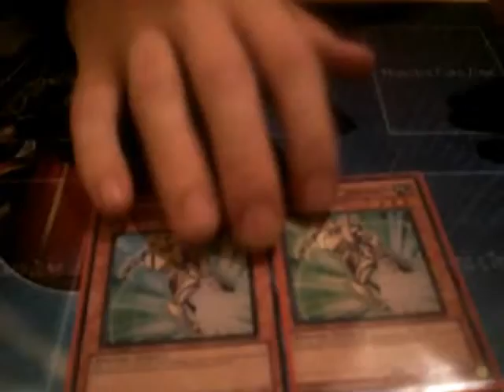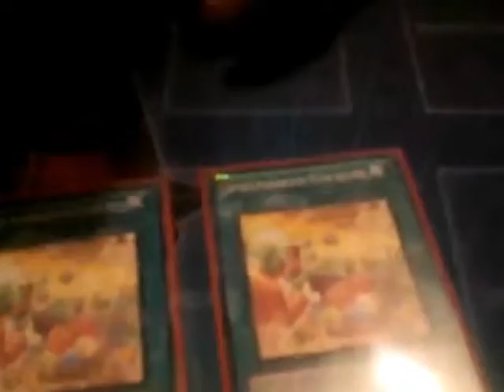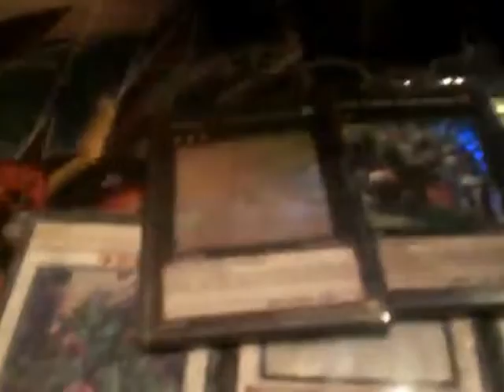Yugioh Deck Profile .Junk Doppel Synchro 2012.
Im Video erklärt es sich wie ich es Spiele.
Einige  Synchros  kommen noch  dazu , die  ich  noch  nicht  habe.